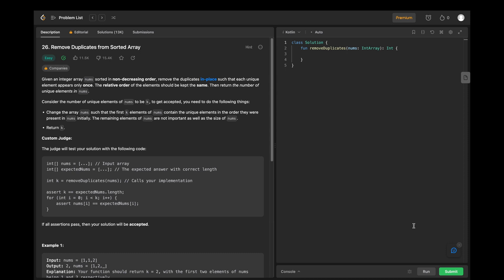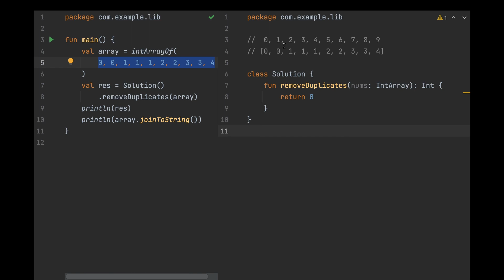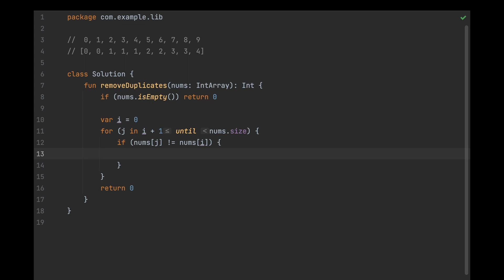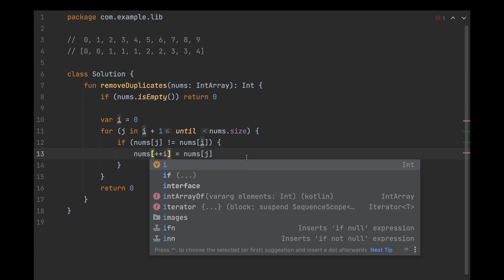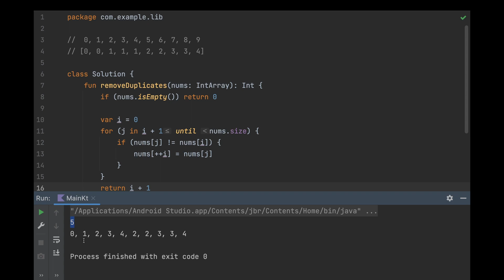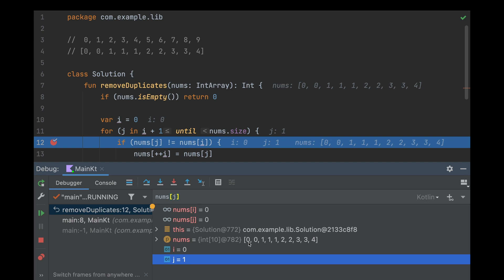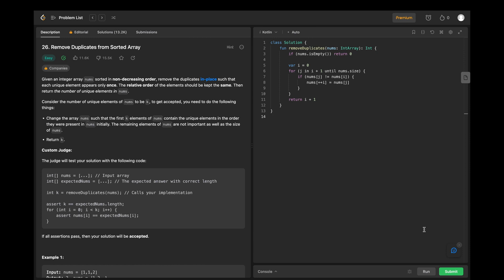LeetCode: Прибрати дублікати із відсортованого масиву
Телеграм спільнота. Для будь-яких запитань, якими б безґлуздими вони б не здавалися. Запитуйте - спробую допомогти